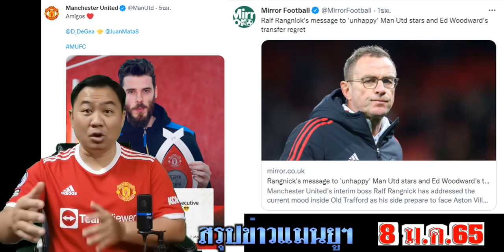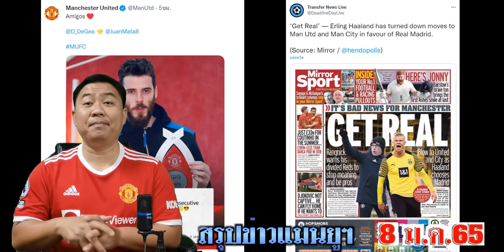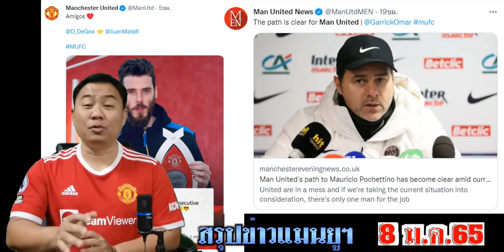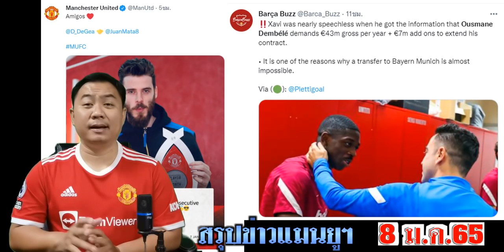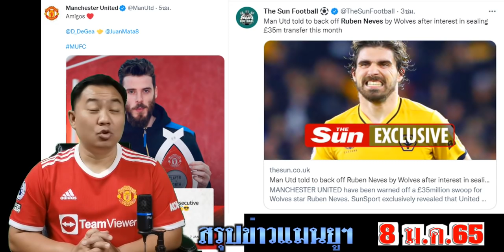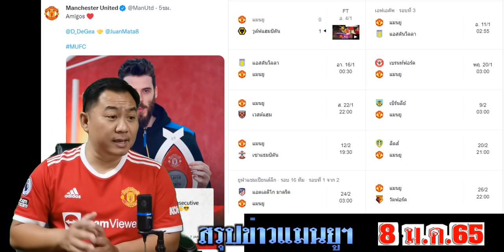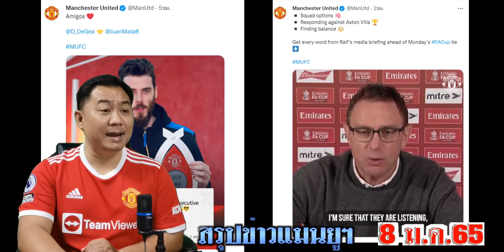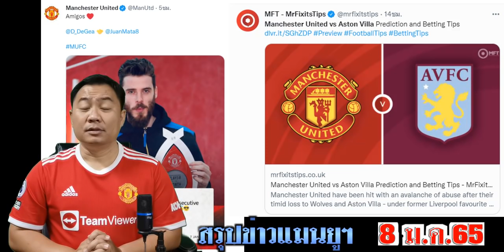สรุปข่าวแมนยู ล่าสุด 8 ม.ค. 65 เวลา 08.30 น. -ราล์ฟเคลียร์! โรนัลโด้ทำงานต่อ ลุ้นรูดิเกอร์ 11ตัวจริง